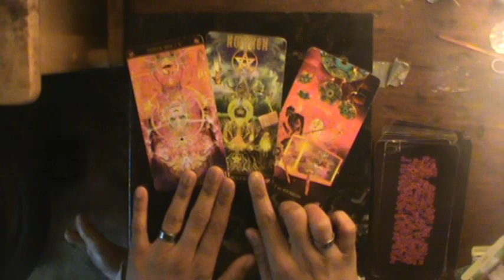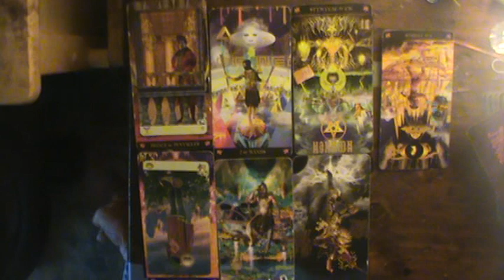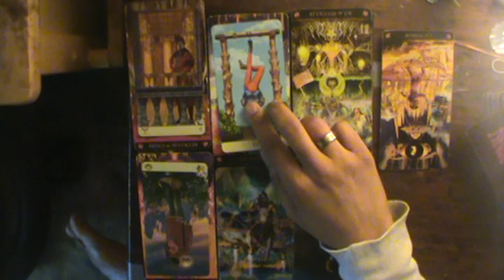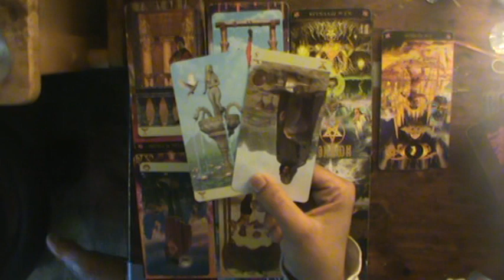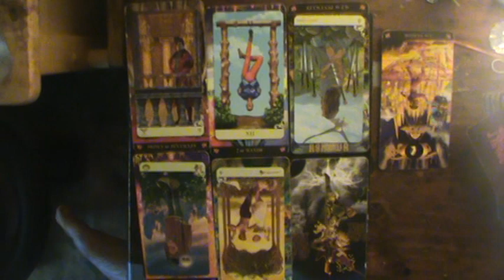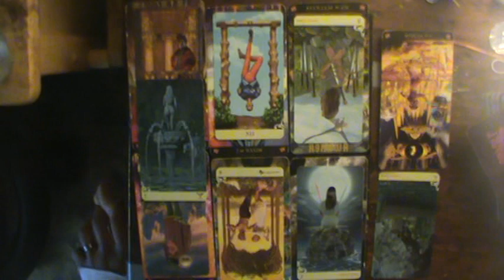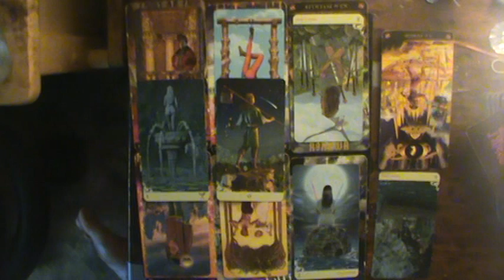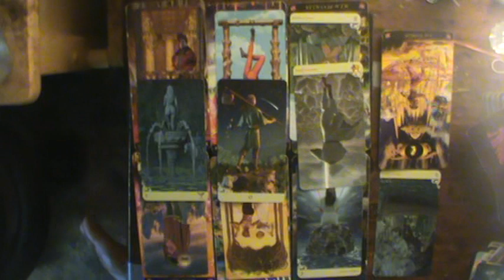Leo Mid June-July 2019: Leaving old stories for new adventures